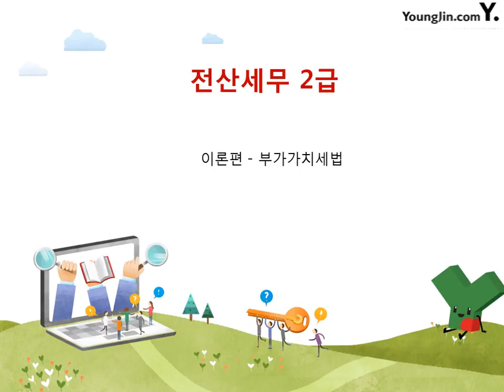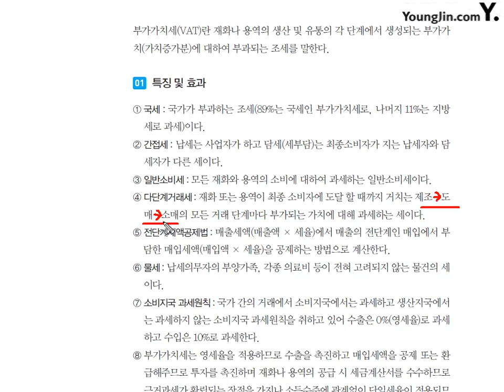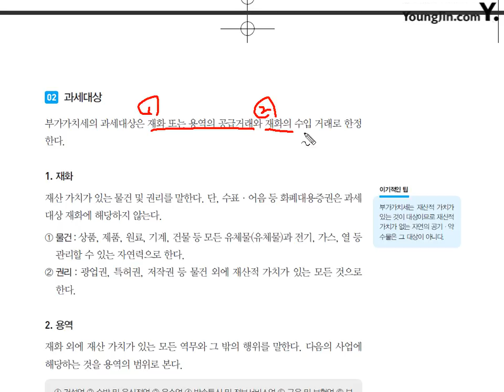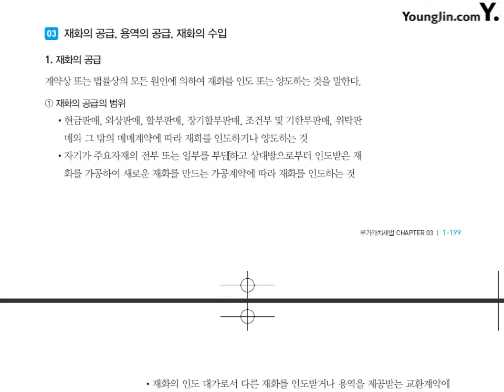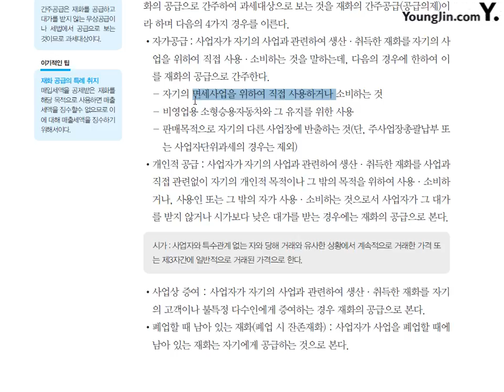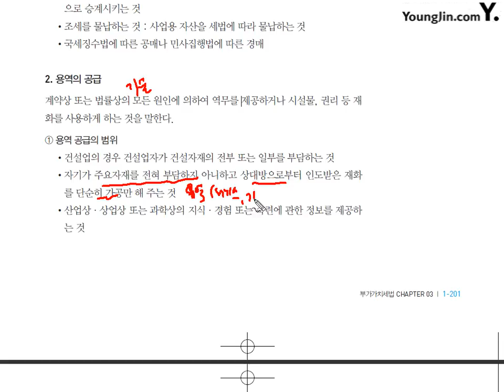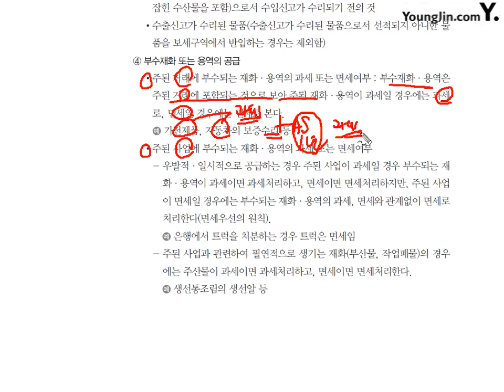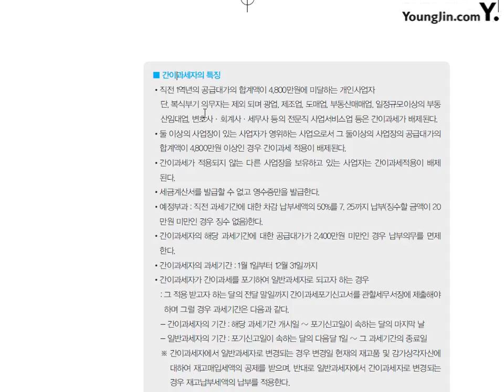[이론] 부가가치세법-부가가치세법 총론#1